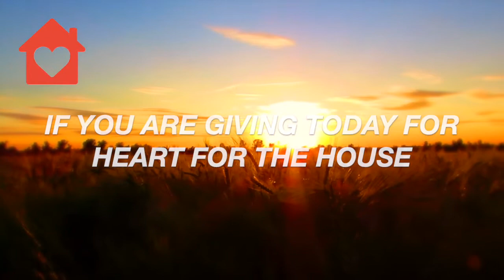Heart for the house offering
During Yesterdays Service was our 'Heart for the house offering'

We are excited about our future, and what it holds for us!

Have a listen to Pastor Glenn sharing about why we are doing this and how you can contribute!